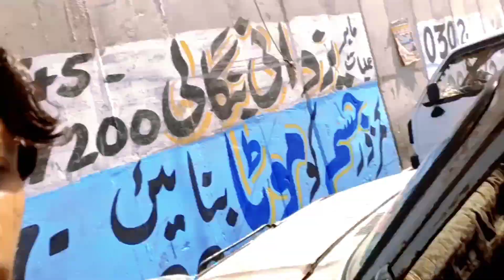LaluKhait Market Visit Ki AJ Humne Kuch Mila He Nahi ☹️@samibhai8447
Asalam o Alaikum dostu kese hain ap sub umeed hai kheriyat see hungy ap maine new channel banaya hai ap logo ki piyar or support ki need hai 1k subcriber ki umeed hai ap mera ye target pora krne mai meri help karegy ap logo k liye mai rozz new new videos banata rehta hun ap meri videos watch kare or channel ko subscribe bhi zaror kare inshallah ap log support karegy to mere 1k subscriber pore ho jaegy shukriya ap log apna buht khayal rakhyega and jazakallah🥰🥰🥰

Like.

@Dollar Vlogger

.Alert. 📢
This Videos is Copyright it